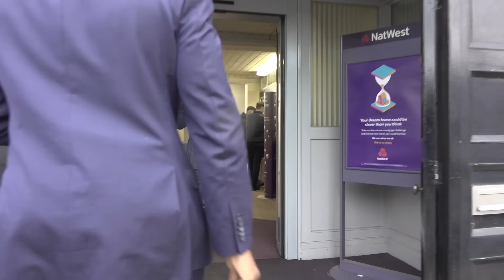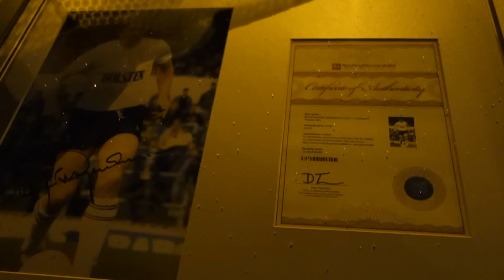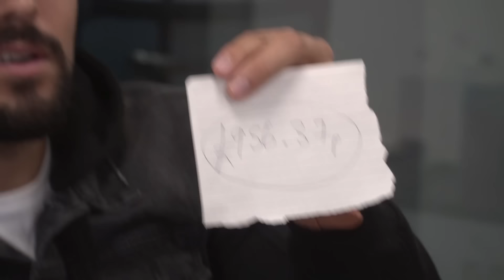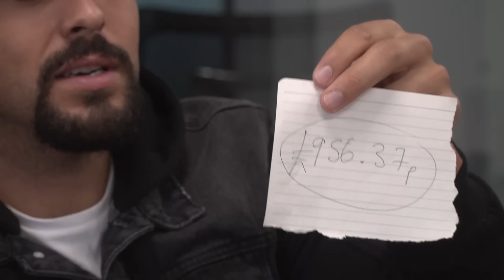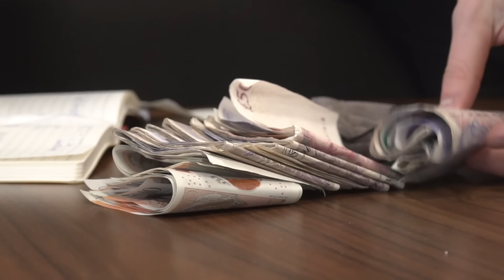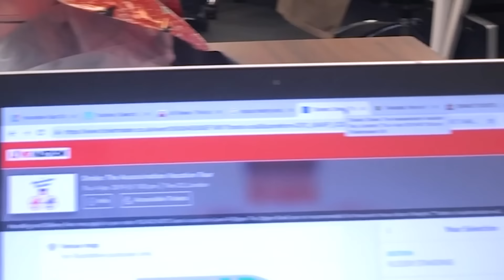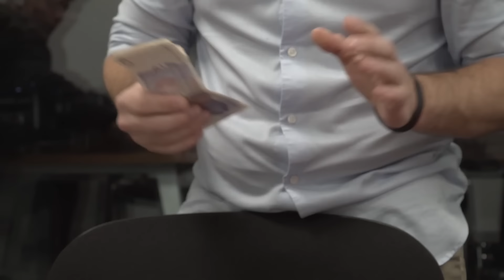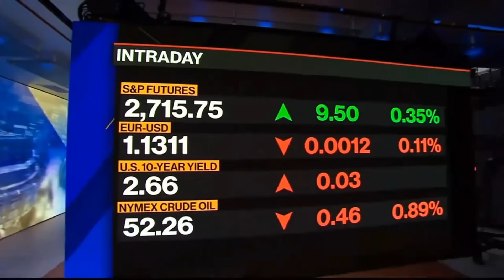Self Made - The Real Forex Trader: Trading To Success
Episode 3:
The remaining contestants get their first taste of what it is like to be mentored by self-made millionaire Samuel Leach, the founder of Samuel & Co Trading. In this episode, you'll see the two teams graft and sell like they never have before, both to varying degrees of success. The teams prove that with the correct mindset and skill you can make money from selling anything - even items you have picked up for free.
Who would you like to see in the next stage of the competition and continue learning more secrets to Samuel Leach's success?

Welcome to the official Samuel Leach YouTube channel! On this channel, you’ll find a variety of Educational content which I hope will Inspire and Motivate you, including Trading tips, Q&As, How to be successful in trading and more.

Video Editor - Chaz (@iamtheatitan)